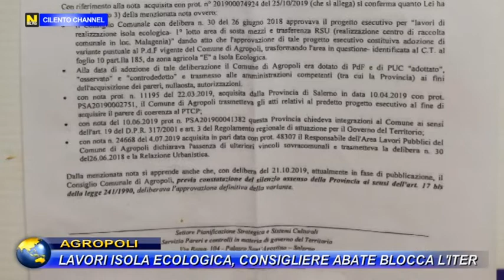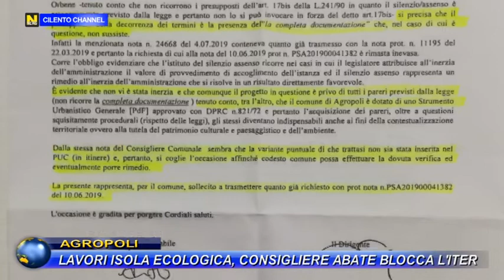AGROPOLI, LAVORI ISOLA ECOLOGICA, CONSIGLIERE ABATE BLOCCA L'ITER.